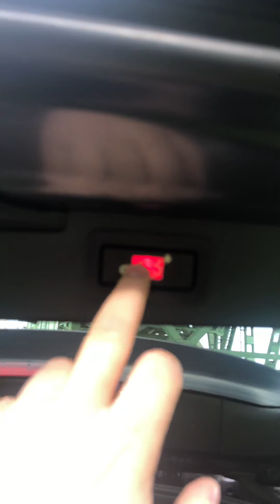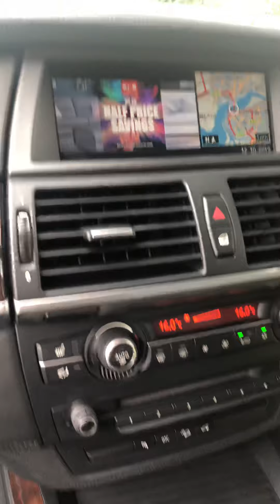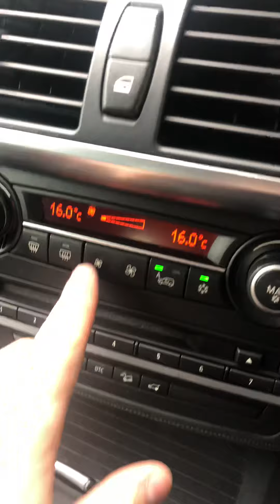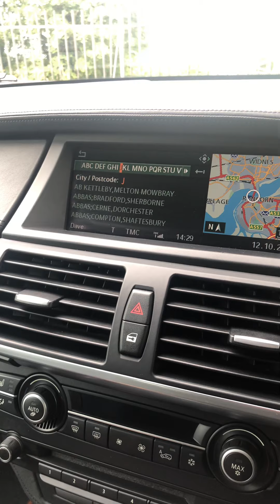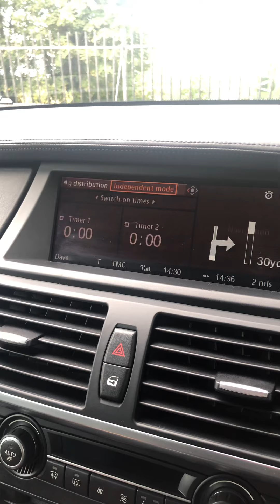BMW X5 Walk Around